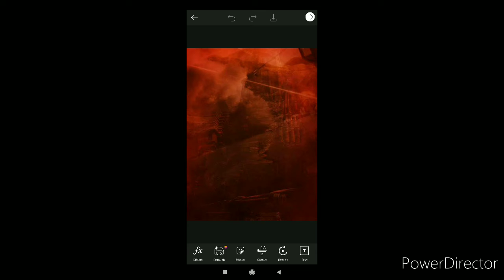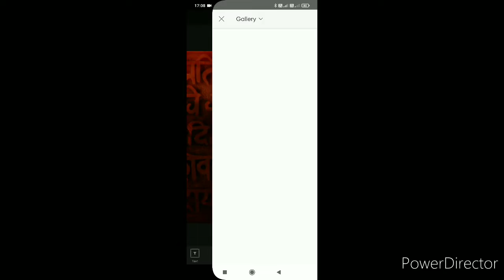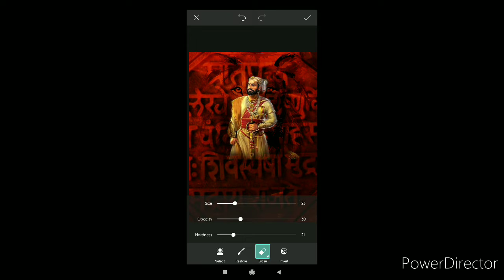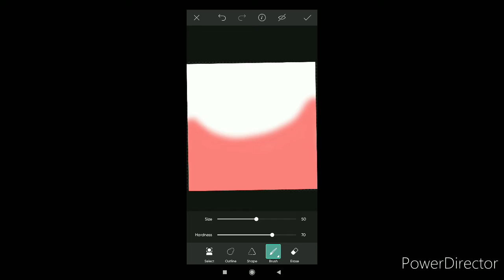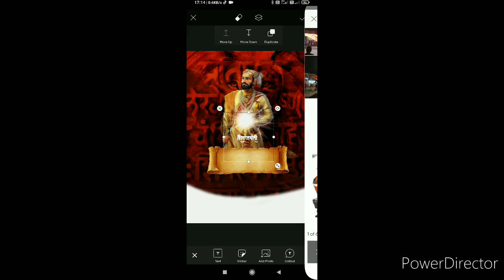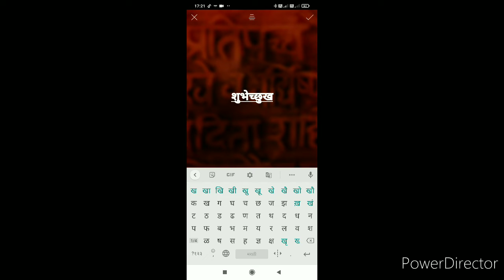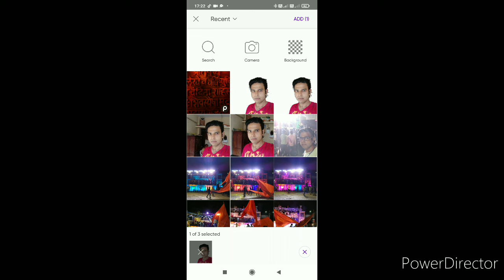Special episode shiv jayanti banner editing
शुभम टेक्निकलच्या सर्व रसिकप्रेक्षकांना शिव जयंतीच्या हार्दिक शुभेच्छा